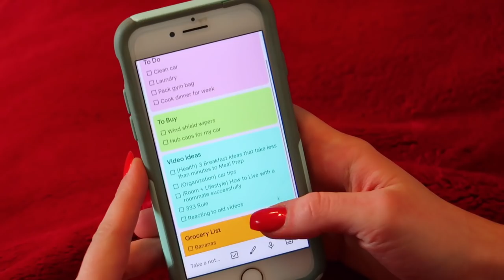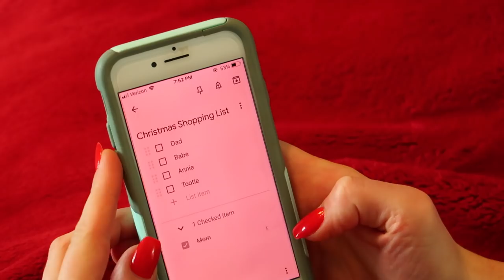5 Ways to ORGANIZE Your CLUTTER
Hi babes! Today I'm sharing 5 ways to organize your clutter! I have a whole playlist with 25 ways to organize your clutter in total, so check that out for 20 more ideas :)

I am SO sorry again for being absent for a month. I promise that will not happen again - please know how much I love and appreciate you all. Thank you from the bottom of my heart for all the support you show me - it means the world.

2. Scarf Hanger

3. My sweater: TJ Maxx

4. My Earrings (The one's I'm wearing are currently sold out, but AnaLuisa has so many more adorable ones!

My channel is all about living your happiest and healthiest life  To me, that means surrounding myself in a positive and uplifting environment, staying active, fueling my body with the right foods (while also enjoying myself) and finding the right balance between hard work and tonssss of fun!

Love always,
Kat
XO